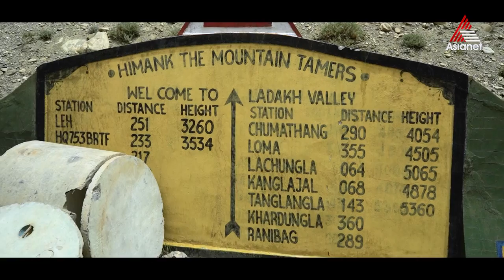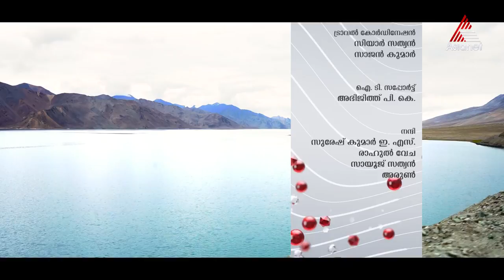സഞ്ചാരികളുടെ നീലനയന സുന്ദരി - പാങ്കോങ് തടാകം.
സഞ്ചാരികളുടെ നീലനയന സുന്ദരി -  പാങ്കോങ് തടാകം.  സത്യം പറഞ്ഞാ വിശ്വസിക്കുവോ ?കിടിലനാണീ തടാകം.

Guaranteed visual treat - Pangong Lake

Travel Beyond Seen - Epi 3 || Himalayan Chapter